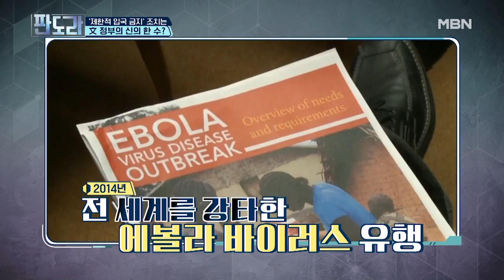‘제한적 입국 금지’ 조치는 文 정부의 신의 한 수?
모래가 움켜쥐면 쥘수록 빠져나가듯 근거 없는 감정적 입국 제한은 이상한 형태의 바이러스 감염을 일으킬 수 있다?